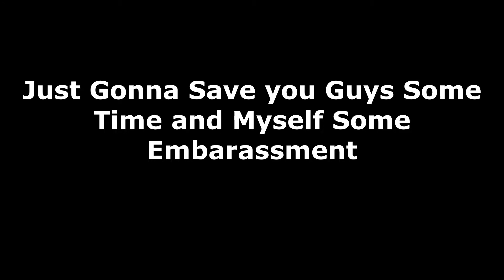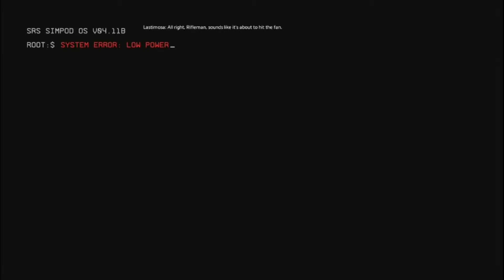(3) Titanfall 2: Yay for Time Travel